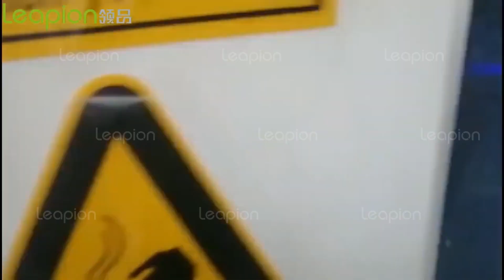Leapion laser cutter cutting Copper neatly and smoothly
Hello, so glad that you are viewing my channel! This is Angie from Leapion Machinery Co., Ltd, we are a professional manufacturer of laser machines and CNC routers with over 16 years of experience.